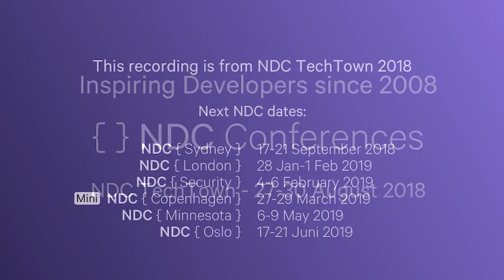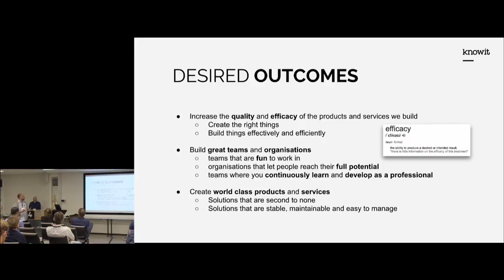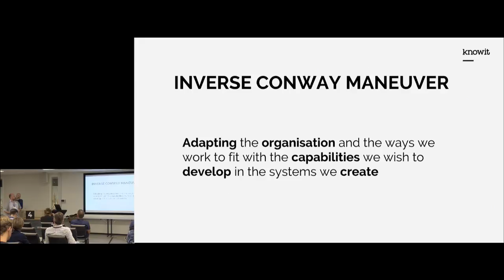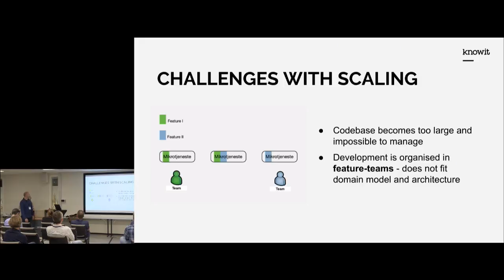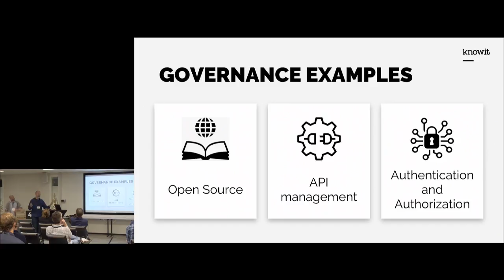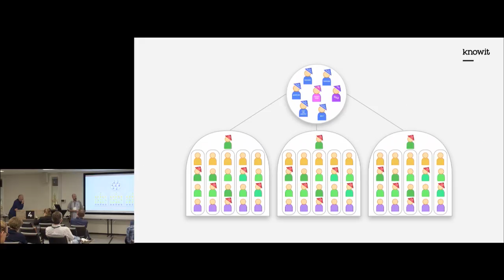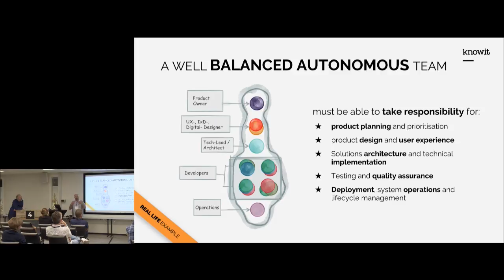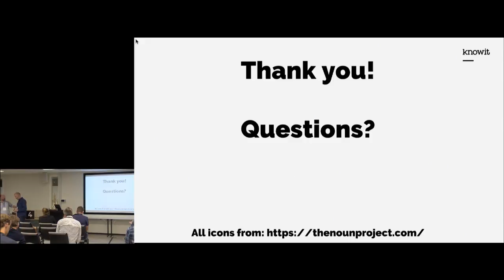Agile Development at Scale With Autonomous teams - Thomas Malt & Jan Henrik Gundelsby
How do we successfully build scalable agile organisations? How do we coordinate effectively across autonomous teams in a growing technology organisation? How do we avoid creating a large bureaucracy with time consuming, rigid, processes?
Through the years multiple frameworks for scaling agile have been developed. The speakers have independently of each other been through these processes several times, with quite similar experiences, at Oslo kommune, Fronter, NRK and the consulting industry.

In this talk the speakers aim to share some of their experiences and observations from the last 10 - 15 years. On how we can create self organising cross functional product development teams, and an organisation where people continuously learn, adapt and innovate. They will try to distill some advice and best practices on what works and what doesn’t, based on experience and known research.